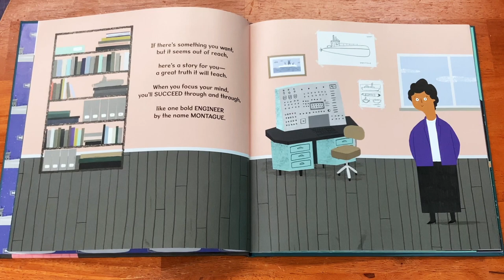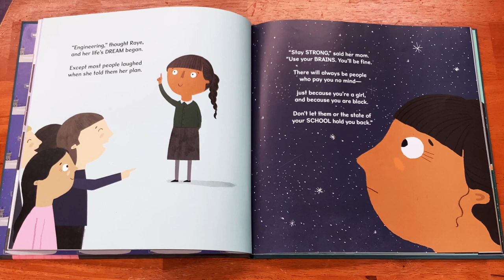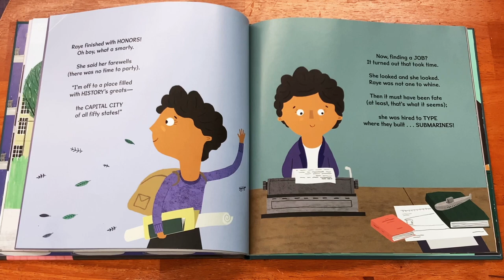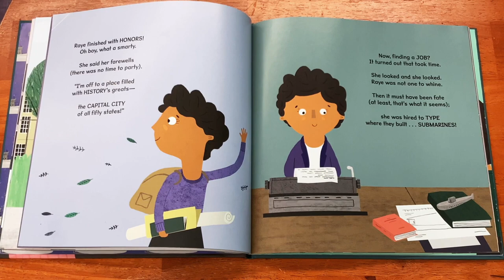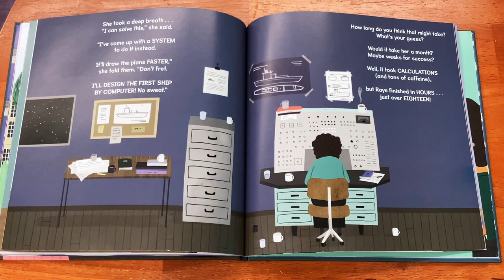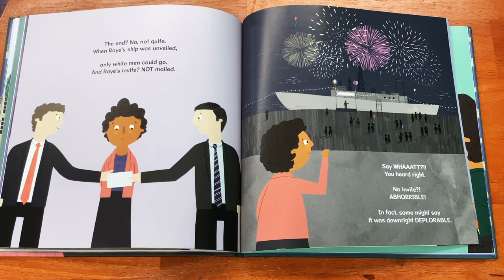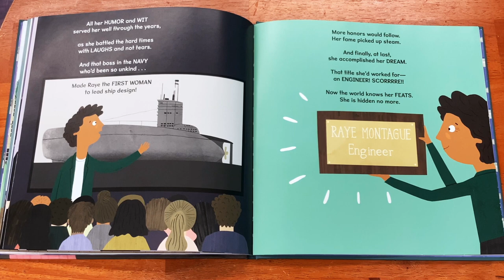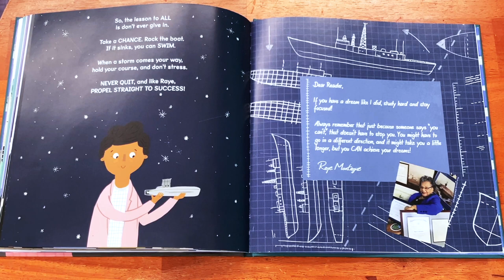The Girl with a Mind for Math: The Story of Ray Montague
In honor of Black History Month, we're celebrating the U.S. Navy's first hidden figure: an exceptionally bright woman named Raye Montague (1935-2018).

Written by Julia Finley Mosca; Illustrated by Daniel Riley (2018)

Credits:
Beachfront B-Roll: Free HD Stock Footage